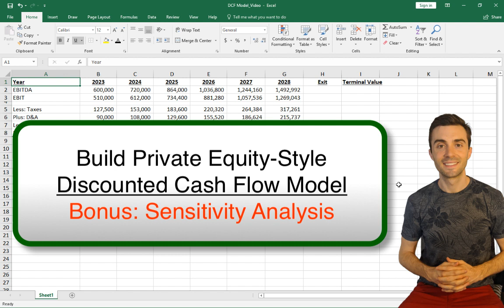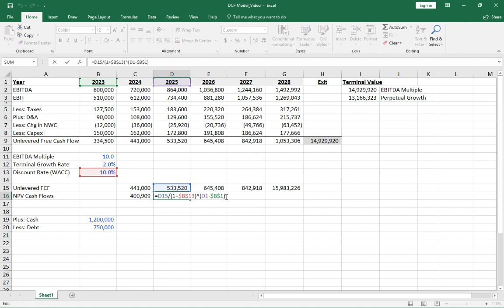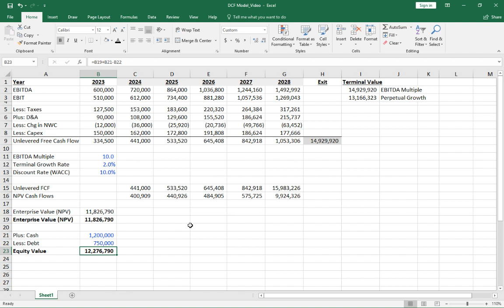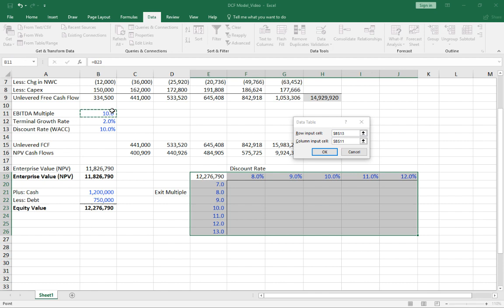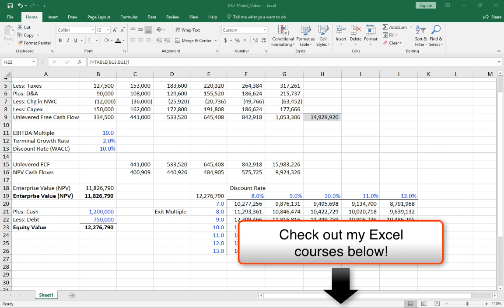Discounted Cash Flow Model | Quickly Value a Business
We walk through how to build a discounted cash flow model to calculate the present value of the future cash flows of a company. We then perform a valuation of the company with a sensitivity analysis to test our assumptions. Also included is a downloadable Excel model.

🚀 If you want to master the finance skills & frameworks to successfully scale technology startups, secure your spot in my "Finance for Startups" program, today

In this video, we build out a discounted cash flow analysis of a company to calculate a valuation of the equity value of the business. We also perform a DCF sensitivity analysis to test our assumptions and look at a range of valuation scenarios. You will learn all the formulas and concepts necessary to do this yourself in Excel!

Sections:
0:27 Description & calculation of unlevered free cash flow
2:34 Calculating the terminal value: EBITDA multiple method
3:39 Calculating the terminal value: perpetual growth method
5:52 Calculating the net present value (NPV) of future cash flows
8:39 Why we use Equity Value (rather than Enterprise Value) and how to calculate
9:45 Discounted cash flow valuation sensitivity table [BONUS]

The discounted cash flow method of valuing companies is probably the most common method to give a valuation to the business. In order to perform this type of analysis, we need a few things to start off with.

Forecasted Financials (5+ Years)
We will need a full set of projected financials of at least five years into the future from a 3 statement financial model (link above on how to build) that incorporates EBITDA, EBIT, taxes, changes in net working capital, and CAPEX. With all of these variables, we can calculate unlevered free cash flow.

Unlevered Free Cash Flow
For the "future cash flows" in our DCF valuation, we generally use a metric called unlevered FCF. This is basically the cash flow of the business after covering all of its operating expenses, but it excludes any debt interest, or principal payments. This is a cash flow stream available to the owners of the business to do what they want (pay off debt, pay a dividend to themselves, etc).

Terminal Growth Rate & Discount Rate (WACC)
We need to look at the economy that this company is operating in so that we can make a guess on the terminal growth rate. The terminal growth rate is the rate we say the company will grow at "forever" into the future. Generally, this assumption will be lower than the overall GDP growth of the country. So if the country is growing GDP at 3%, the terminal growth rate assumption might be 1.5 or 2%. The WACC or discount rate is calculated based on the capital structure of the business, the overall economic environment, the returns of similar assets, and opportunity costs. We use the WACC to calculate both the terminal value and the net present value of cash flows.

EBITDA Exit Multiples for Comparable Deals
We need to know what other companies are being valued at (and bought at) in our industry, with similar growth rates and similar scale. If most businesses similar to ours are getting purchased for 10-12X EBITDA, then we know this is probably a good guideline for thinking about how to value our own business.

Once we have all of these assumptions, we can build out a discounted cash flow model & create different valuation estimates for the company.

BONUS:
One extra step we do is perform a sensitivity analysis for our DCF model. In this analysis, we build out an Excel data table to examine how the valuation of the company changes while we simultaneously change two inputs. We look at what happens to the equity value as we input different discount rates and exit multiples. This helps us understand how sensitive our model is to small changes in the assumptions, and lets us know if our valuation makes sense.

I hope that you can now feel confident building a discounted cash flow model in Excel. Cheers!